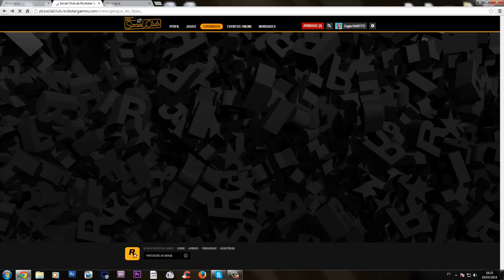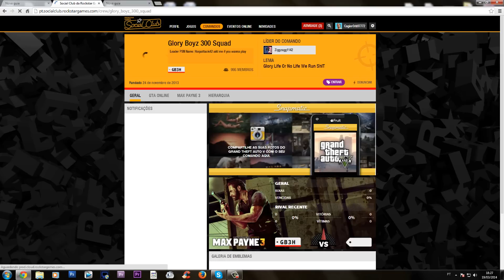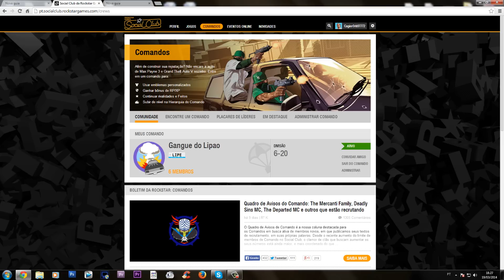GTA V Online: Entre no MEU COMANDO - Gangue do LIPAO !!!